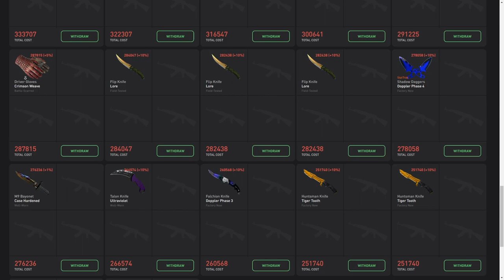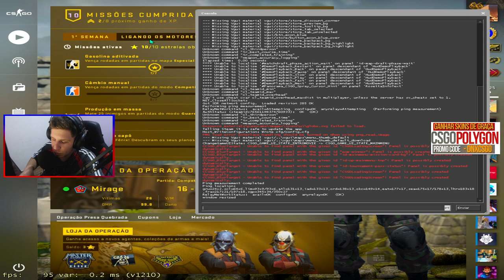💰 Como LUCRA muito na NOVA OPERAÇÃO do CS:GO (Safe mod)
Acessórios:
Teclado: Reddragon Dark avenge MECANICO
Mouse: REDDRAGON M711 GAMING
Mousepad: TEM PUBG, 70CM
Fone e Microfone:  ARCANO BLACK
Monitor: LG IPS 75 HZ 5 MS

PC:
Water Cooler: =
Processador: AMD RYZER 5 2400G
Placa de Vídeo: PNY GEFORCE GTX 1660 OC 6GB
Placa mãe: AMD A320M-HD ASROCK
Memória: T VULCAM 16GB 2400MHZ (2x8)
SSD: AINDA NÃO TENHO
HD1: HD SEAGATE 1TB BARRACUDA
Gabinete: PICHAU GAMNING - MAGPIE ll
Fonte: PICHAU NIDUS 500 w

1280x1080 in 75 hz

💰 Como LUCRA muito AGORA na NOVA OPERAÇÃO do CS:GO